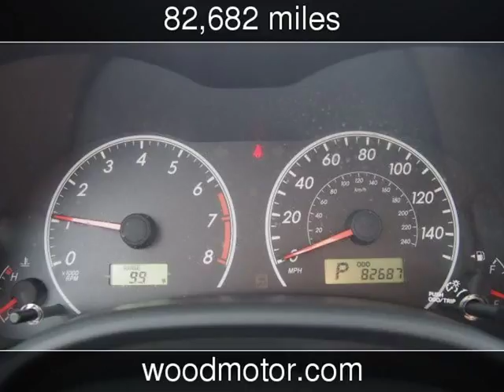2013 Toyota Corolla LE Used Cars - Harrison,Arkansas - 2017-08-05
See more details about this used car This 2013 Toyota Corolla LE with 82,682 miles is for sale at Wood Motor Company.